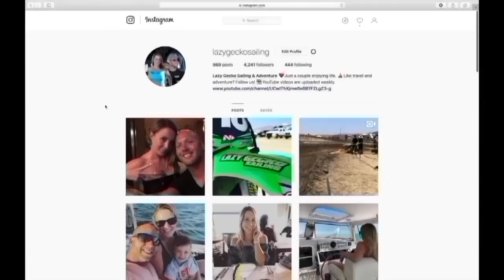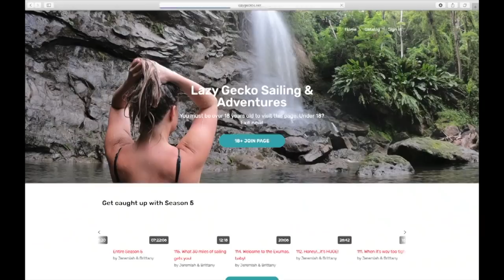Lick, Slam, Suck! - Lazy Gecko Sailing VLOG 141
Let's try and get this satellite system up and running! We attempt to activate it while at anchor. Then we take you sailing in the BVI before getting into the craziness that always seems to happen with Captain John onboard! Girls happy hour and more! This episode is sure to make you laugh!